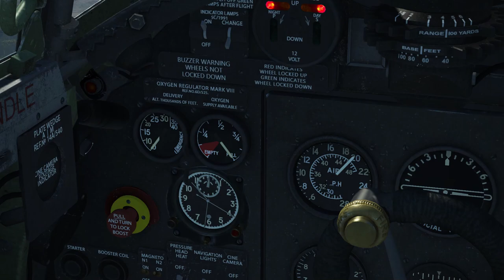Going Solo Ep.1 - 'First Encounter with a Bandit'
The first episode of my adaptation of Going Solo by Roald Dahl. This chapter tells of Dahl's movement from North Africa to Greece and his first experience of air combat in 1941. Enjoy!

Game: IL-2 Sturmovik: Great Battles